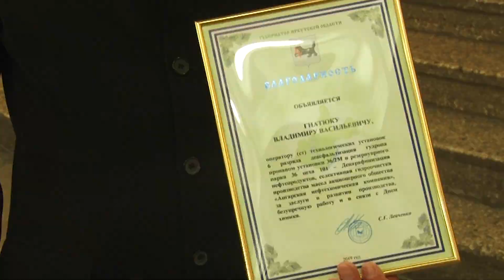Школа «Мужество» открыла двери выпускникам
Выпускной с автоматом в руках. В этом году военно-патриотическая школа «Мужество» выпустила 18 курсантов.